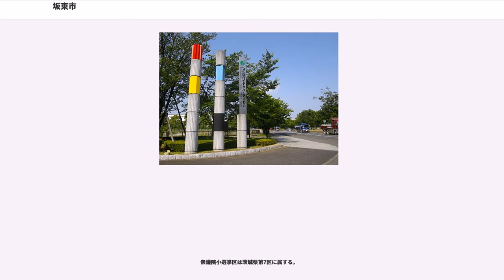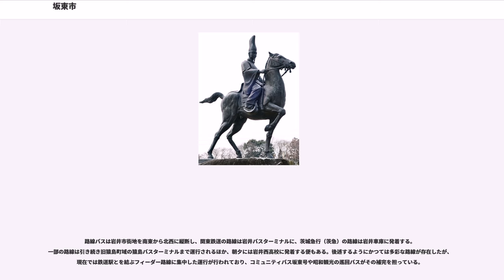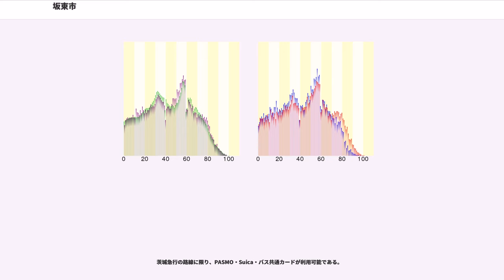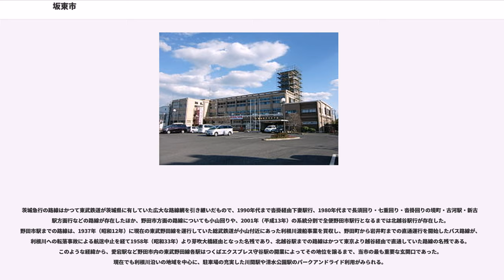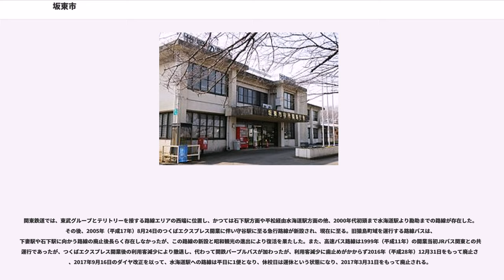坂東市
坂東市（ばんどうし）は、茨城県西部の県西地域に位置する市である。常総都市圏に属する。

坂東市は、茨城県西部、利根川北岸に位置する。首都圏内で消費するレタス・白菜等の農業（近郊農業）が盛んである一方、工業団地も設置されている。

洪積台地（猿島台地）であることから田畑の間に林野が多く残され、ゴルフ場などとして利用されているほか、開墾以来の面影をそのまま残す地域も存在する（庄右衛門新田、河原新田など）。またその地の利を生かしてさしま茶も生産されている。

平将門の本拠地があったという伝説が残っているが定かではない。

坂東市は、東京都心から北北東約40 kmに位置する。市域の大半が猿島台地で、起伏の大きい地域もある。南に利根川があり、千葉県と接している。

平成17年（2005年）3月22日の岩井市と猿島町の合併に伴い、平成15年11月、合併協議会において新市名称を公募したところ、新市名称候補10点の中から合併協議会において「坂東市」と選定。本来の「坂東」は関東地方全体の古名。これは、足柄峠・碓氷峠などの山を「坂」として見立て、以東の諸国を「坂の東＝坂東」とされていたことによる。当市はその関東地方のほぼ中央に位置し、関東平野を代表するような雄大な都市を目指すとして選定された。また、同市を流れる利根川の古くからの愛称である「坂東太郎」にも由来する。

衆議院小選挙区は茨城県第7区に属する。

本庁舎開庁以前は本所機能を岩井庁舎と猿島庁舎とで分散させた分庁舎方式を採用していた。

2005年度の国勢調査結果によれば、市内からの通勤者が最も多いのは常総市で3,277人であり、これは全体の29.2%に当たる。次いで千葉県1,844人、古河市872人、つくば市584人、埼玉県540人、守谷市521人、東京都477人などとなっている。このように通勤圏が広く分散している状況のため、2000年の時点では水海道都市圏には属していなかったが、2010年になって常総都市圏に属するようになった。

東京都心から40キロ圏内に位置しているが、市内に鉄道は通っていない。鉄道の通っていない市（歴史上鉄道が存在していた市を除く）は、全国でも離島を除けば数は少なく、県内では当市のほか、稲敷市、県外では東京都武蔵村山市、岐阜県山県市、兵庫県宍粟市、高知県土佐市、同県土佐清水市、同県室戸市だけ、という稀有な例の一つである。

東京直結鉄道を坂東市内まで延伸させ、「岩井中央駅（仮称）」を設置する構想があるが、実現には至っていない。

なお、かつて改正鉄道敷設法別表第43号「茨城縣土浦ヨリ水海道、境、埼玉縣久喜、鴻巣、坂戸ヲ經テ飯能ニ至ル鐡道（後略）」すなわち土飯線の通過予定地であった。市立岩井図書館によれば、戦時中築堤などの施工などが行われたものの、戦局の悪化により完成を見ずに終わったという。

市内から運転免許センターを結ぶ急行バス「わかば号」が運行されている。また路線バスによって、関東鉄道常総線、首都圏新都市鉄道つくばエクスプレスおよび東武野田線の駅と市内各地が結ばれている。

路線バスは岩井市街地を南東から北西に縦断し、関東鉄道の路線は岩井バスターミナルに、茨城急行（茨急）の路線は岩井車庫に発着する。一部の路線は引き続き旧猿島町域の猿島バスターミナルまで運行されるほか、朝夕には岩井西高校に発着する便もある。後述するようにかつては多彩な路線が存在したが、現在では鉄道駅とを結ぶフィーダー路線に集中した運行が行われており、コミュニティバス坂東号や昭和観光の巡回バスがその補完を担っている。

茨城急行の路線に限り、PASMO・Suica・バス共通カードが利用可能である。

茨城急行の路線はかつて東武鉄道が茨城県に有していた広大な路線網を引き継いだもので、1990年代まで沓掛経由下妻駅行、1980年代まで長須回り・七重回り・沓掛回りの境町・古河駅・新古河駅方面行などの路線が存在したほか、野田市方面の路線についても小山回りや、2001年（平成13年）の系統分割で全便野田市駅行となるまでは北越谷駅行が存在した。野田市駅までの路線は、1937年（昭和12年）に現在の東武野田線を運行していた総武鉄道が小山付近にあった利根川渡船事業を買収し、野田町から岩井町までの直通運行を開始したバス路線が、利根川への転落事故による航送中止を経て1958年（昭和33年）より芽吹大橋経由となった名残であり、北越谷駅までの路線はかつて東京より越谷経由で直通していた路線の名残で...